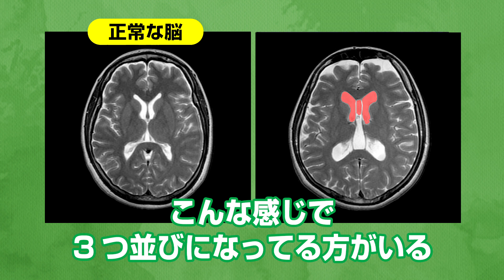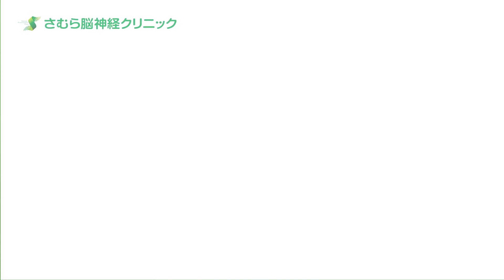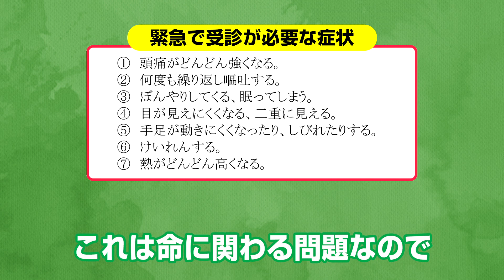#15 頭をぶつけた時の注意点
さむら脳神経クリニックには多くの患者さんが受診をしています。
皆さん、なかなかご自分の症状をうまく伝えることができないようで、同クリニックでは、問診やドクターの質問を通して皆さまの苦しく、悩みに解決するべく診療しています。

今回の動画では、さむら院長より多くの患者さんのご期待に応えるべく脳にまつわるいろんな症状・病気・治療法などの中から「後頭部の鋭い頭痛について」お伝えしています。詳しくは動画をご覧ください。

沖縄の脳神経疾患専門クリニック　さむら脳神経クリニックではスマホ検診やWEB予約も行なっております。